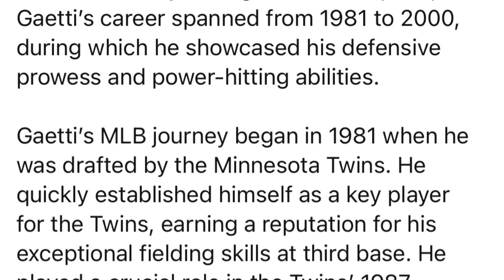Happy Birthday Gary Gaetti! August 19th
Gary Gaetti was born on August 19, 1958, in Centralia, Illinois, USA. He rose to prominence as a professional baseball player, primarily known for his role as a third baseman in Major League Baseball (MLB). Gaetti's career spanned from 1981 to 2000, during which he showcased his defensive prowess and power-hitting abilities.

Gaetti's MLB journey began in 1981 when he was drafted by the Minnesota Twins. He quickly established himself as a key player for the Twins, earning a reputation for his exceptional fielding skills at third base. He played a crucial role in the Twins' 1987 World Series championship victory, contributing both defensively and offensively.

Throughout his career, Gaetti also played for teams such as the California Angels, Kansas City Royals, Chicago Cubs, St. Louis Cardinals, and Boston Red Sox. He earned two All-Star selections and was recognized with four Gold Glove Awards for his outstanding defensive performance at third base.

Known for his power hitting, Gaetti often delivered home runs and played a significant role in his teams' offensive strategies. His combination of defensive excellence and offensive contributions made him a valuable asset on the field.

After retiring as a player, Gaetti transitioned into coaching and managing roles. He shared his wealth of experience and knowledge with aspiring baseball players at various levels. His dedication to the sport continued even beyond his playing days.

Gary Gaetti's impact on baseball extended beyond his impressive stats; he left a legacy of excellence in both fielding and hitting. His contributions to the game, spanning over two decades, have solidified his place in MLB history as a talented and versatile player who made his mark on the diamond.